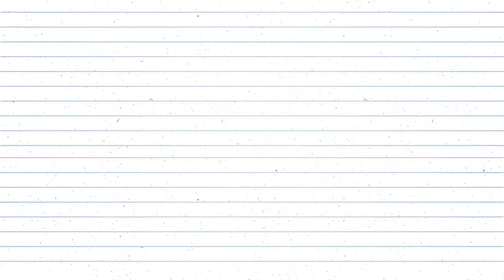Mainan Anak Truk Besar Seluncuran Ke Air - Truck Slide Play